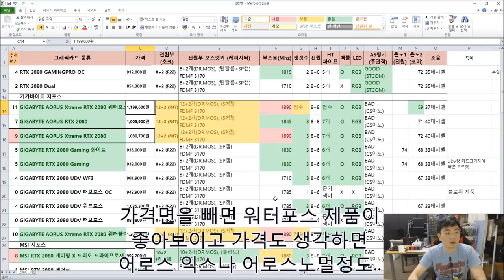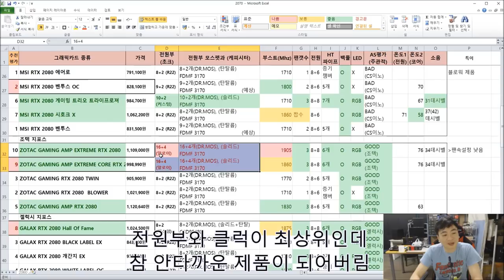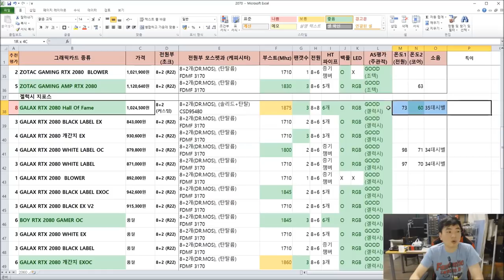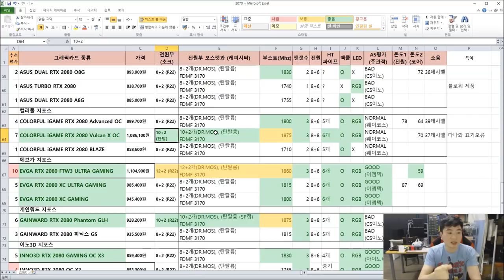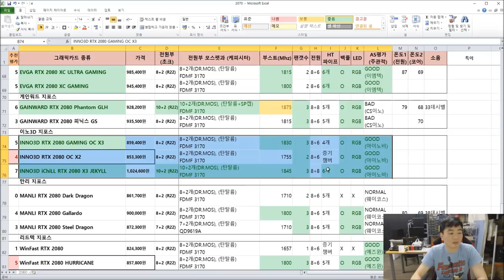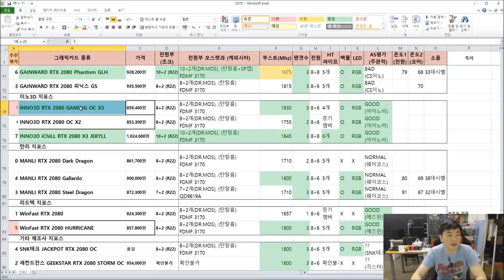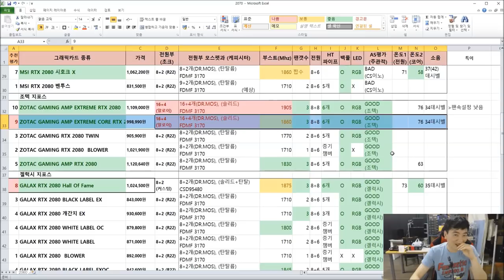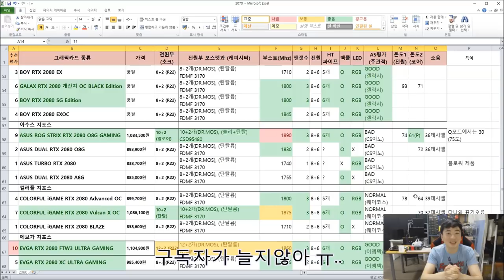RTX 2080 살사람은 꼭봐야 후회없는 80여종 품질 비교표 (리버전) - 신성조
후우.. 예전 RTX 2080 비교표는 잊으세요
리버전입니다 (참고로 추천제품은 시기마다 변경될수있습니다
가격적인면을 고려하기 때문)
온도 + 전원부 + 쿨링 + 가격 + 디자인(백플LED) 정보가 포함된
품질 비교표입니다 (다운은 다음 - 신성조의 견적소, 네이버 - 신성조립컴  검색해서 받으시고 마음 껏 가져다 쓰셔도 좋습니다)